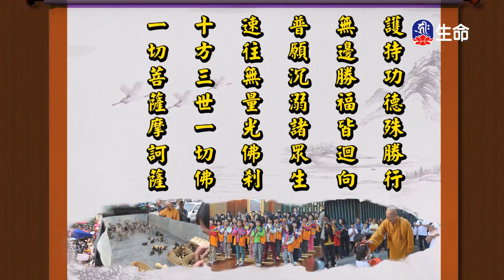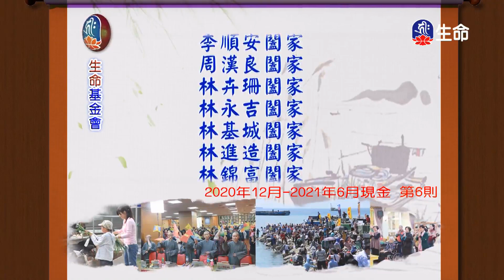佛法中的三種戒律_海濤法師般若講座_(lifetv_20211203_06:00)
海濤法師般若講座_佛法中的三種戒律。